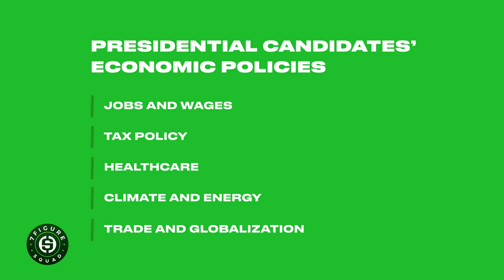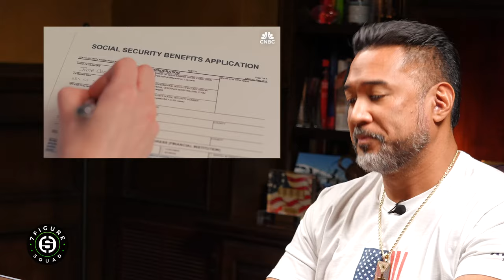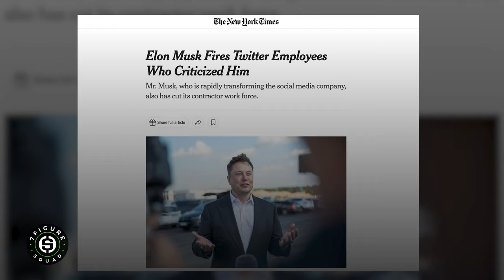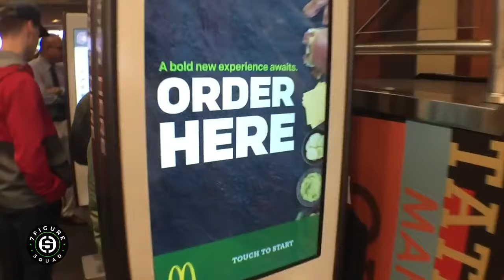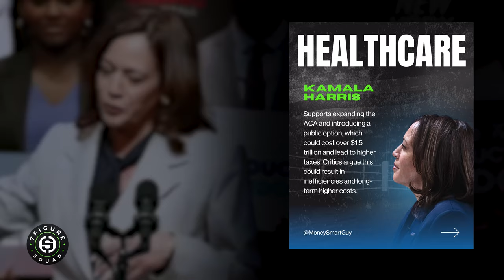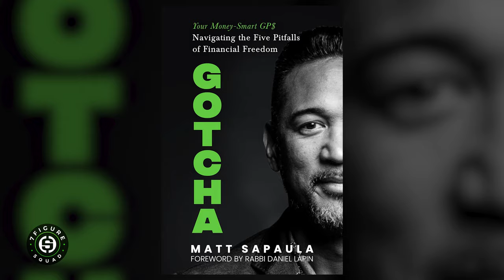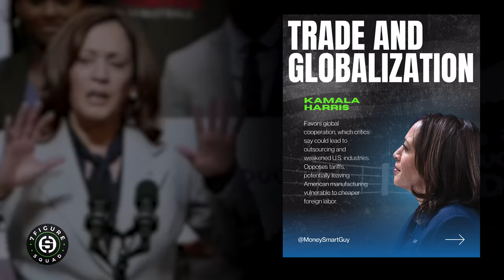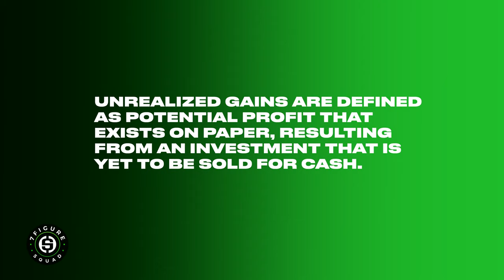Trump vs. Harris: Who Has the Economic Policy to Save America?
In this 7 Figure Squad episode, we dive into the most crucial factor to consider when choosing a candidate: economic policies. We’ll break down the tax plans, trade strategies, and wealth redistribution proposals from Trump and Harris to see who truly has the better vision for America’s future.

00:00 - Economic Policy Overview
00:57 - Importance of Economic Policy
03:02 - Tax Policy: Trump vs. Harris
05:07 - K Harris's Tax Proposals
06:04 - Comparing Income Tax Plans
15:44 - Harris's Proposed Tax Increases
18:25 - Consequences of Higher Taxes
19:59 - Redistributing Wealth Concerns
21:00 - Trump's Tax Cuts Impact
22:37 - Trump vs Harris Debate Analysis
27:10 - Healthcare Policies Comparison
31:21 - Affordable Care Act Discussion
38:19 - Climate and Energy Policies
40:05 - Trump's Trade Policies Explained
42:00 - Kamala Harris's Trade Stance
45:55 - Consequences of Unrealized Gains Tax
48:23 - Final Thoughts on Economic Policies